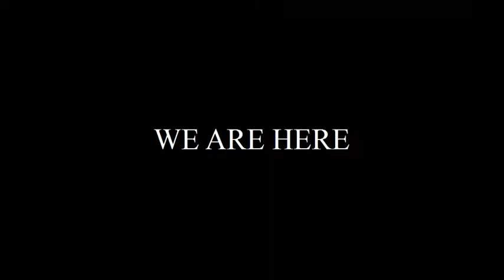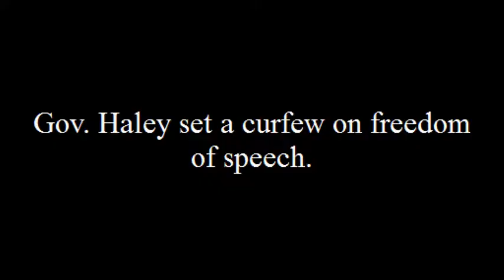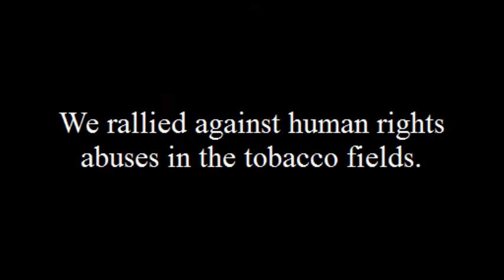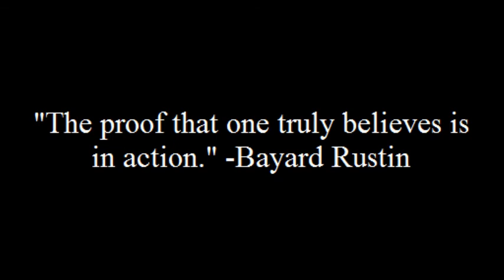Southern Workers Fight Back